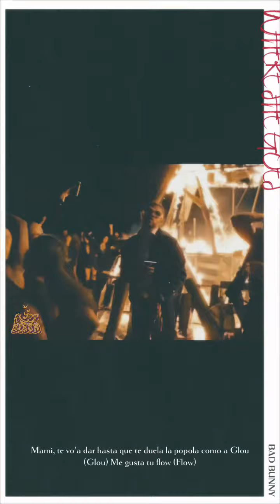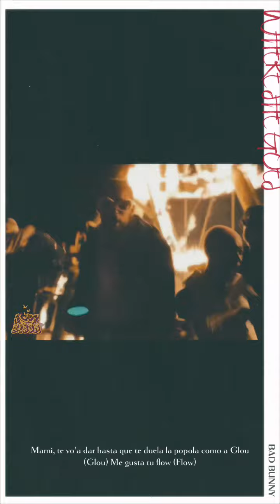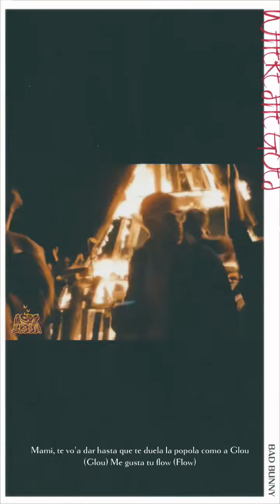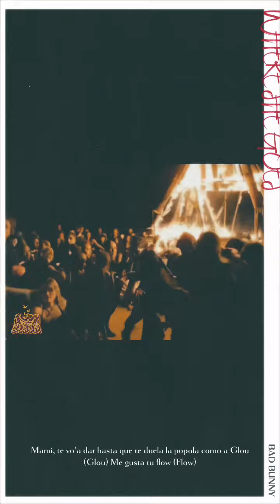Bad Bunny & Cozi Jigga - where she goes (Sped Up)